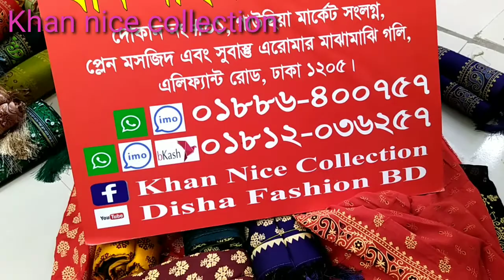গরমের নরম,পরতে আরাম😍।এসি কটন টার্সেল জয়পুরি,চোখ জুড়ানো সব ডিজাইন 💃